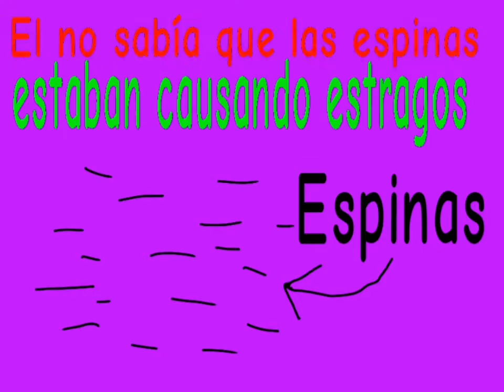Volando con los pedos (ANIMACIÓN FLIPACLIP)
Sinopsis:
Cuando un tipo vuela con pedos💨 choca con un cactus🌵 y después de sacarle las espinas causan estragos en todo el mundo 🌍

La animación tiene 30 FPS, es una animación muy fluida 🙂.